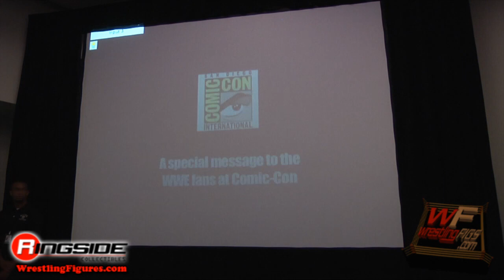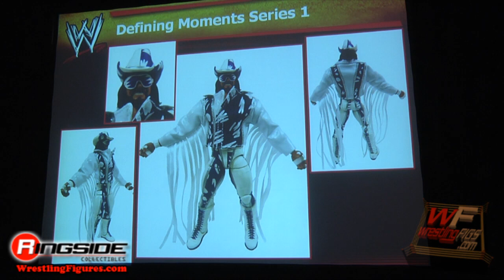Macho Man Randy Savage WWE Mattel Action Figure Announcement San Diego Comic-Con 2010 SDCC (pt 2/5)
Watch in HD!! Finally!!! After over 12 years of waiting, the Macho Man Randy Savage is getting the action figure treatment he deserves! At the 2010 San Diego Comic-Con, Mattel and WWE announced that Savage would be the debut figure in the brand new WWE Defining Moments toy wrestling action figure line!